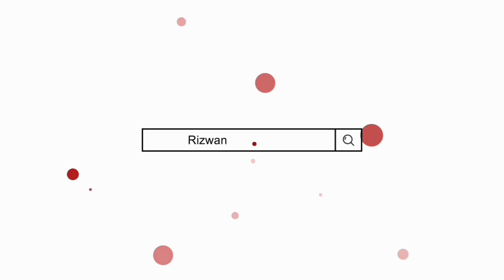Ramzan special recipe with funny moments /chana chat /food